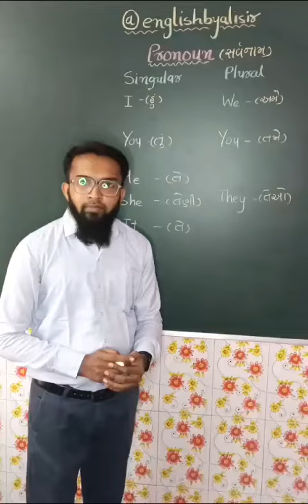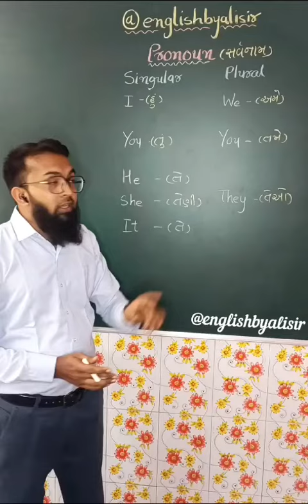Pronouns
A pronoun is a word that can replace a noun in a sentence.